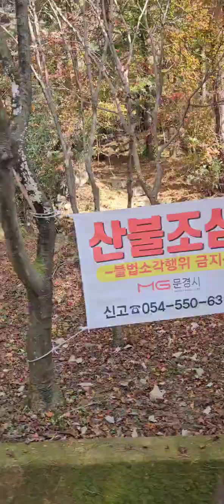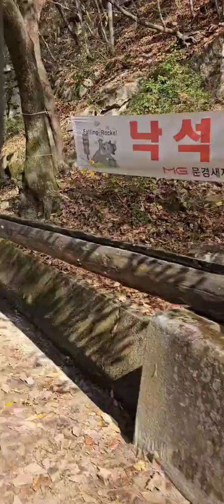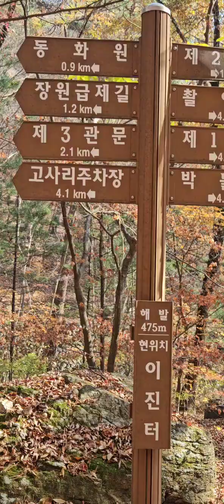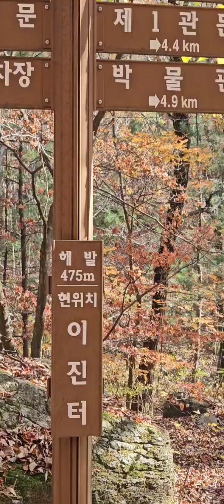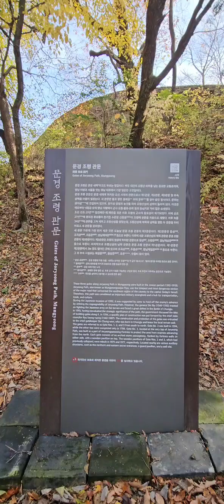문경새재 3관문 탐방하기,,,